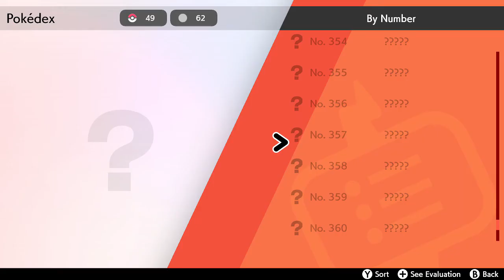Pokemon Sword/Shield (Blind) - Episode 9: One Mighty Raboot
Time to tackle our first Gym...

In another term of the sense.